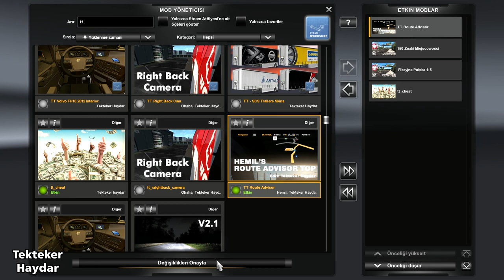Euro Truck Simulator 2 - 1.36 - Fikcyjna Polska 1:5 v1.1 [RELEASED]